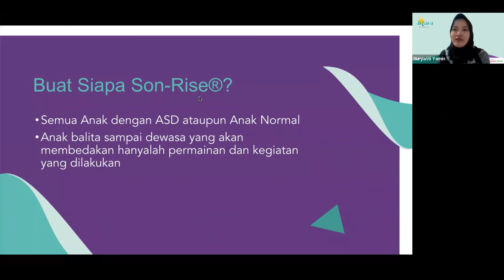[PART 11] Buat Siapa Metode Program SonRise Itu?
Drisana Center presents Accept Autism Week 2022✨

Drisana Center berkolaborasi dengan CIMB Niaga dan CIMB Niaga Syariah beserta Lucy Wiryono, public figure yang juga orang tua anak dengan Autisme, untuk berbagi cerita terkait kebutuhan keuangan anak dengan Autisme, membuat perkiraan kebutuhan pembiayaan untuk pendidikan dan terapi anak dengan Autisme, dan cara menyusun perencanaan keuangan yang simple.

Seri 3: Keep Calm Accept Autism: Sesi curhat Keluarga dengan Autisme✨⁣⁣

Acara ini di support oleh Prinka Dipa, Yayasan MPATI, Cute Monster, CIMB Niaga, CIMB Niaga Syariah, Kejora Indonesia, SSMS Medic, Babyloania.com, dan Zally Zaras Learning Center⁣⁣⁣⁣. Bersama Drisana, yuk berikan fasilitas terbaik bagi mereka melalui cara yang menyenangkan dan bermanfaat✨